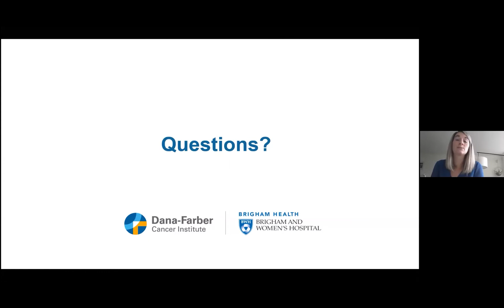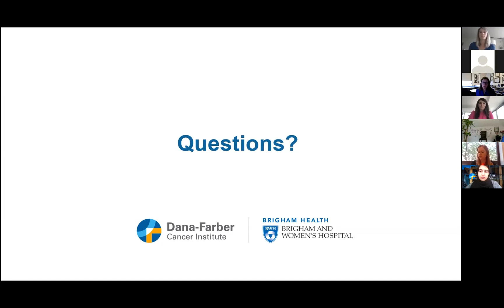Self Breast Exam Tips and Techniques - Question and Answer Session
Dr. Alison Laws answers questions about self-breast exam tips and techniques.